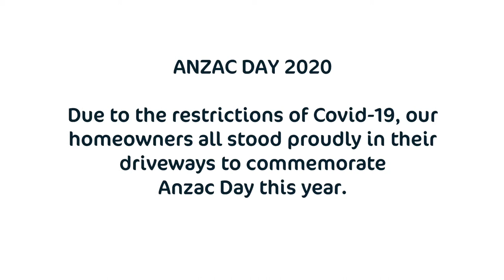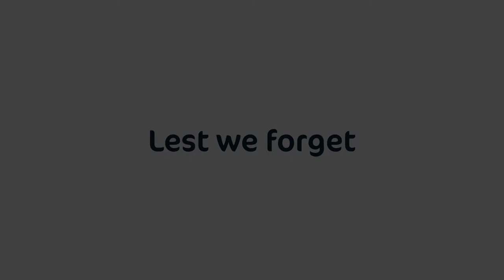Lifestyle Bittern - Anzac Day